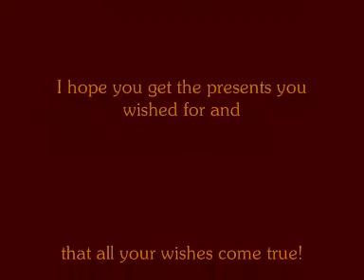Merry christmas ~charmed~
Merry christmas to everyone! I hope you like this vid, please rate and comment!! Thanks so much! :)